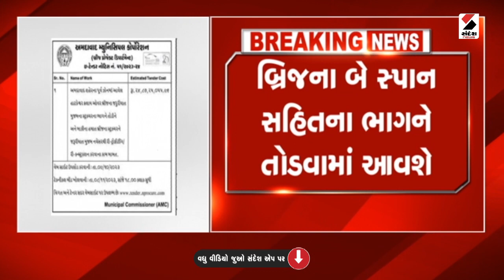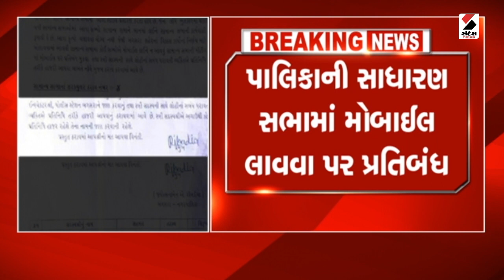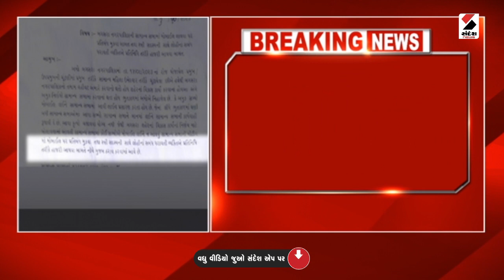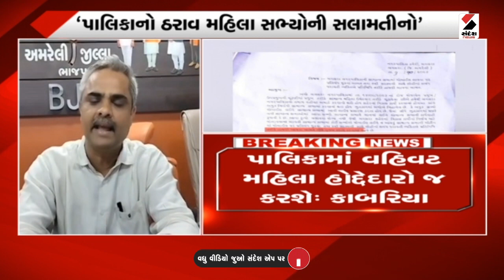Weather Update | નવરાત્રીમાં ગુજરાતમાં વરસાદ પડશે : અંબાલાલ | Ambalal Patel | Rain Forecast